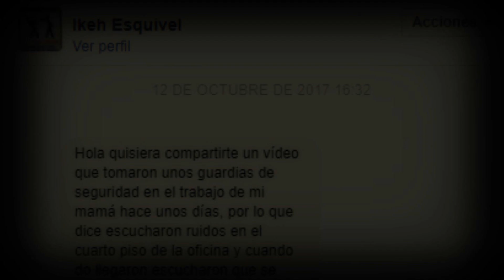Escalofriante Oficina Embrujada Captada en Video l Pasillo Infinito Documentos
Ike Esquivel nos envía el siguiente vídeo, nos comenta que guardias de seguridad del trabajo de su mama, grabaron el momento en el que les dieron tremendo susto. Ya que diversos eventos sobrenaturales se comenzaron a suscitar. Esto fue lo que registraron.